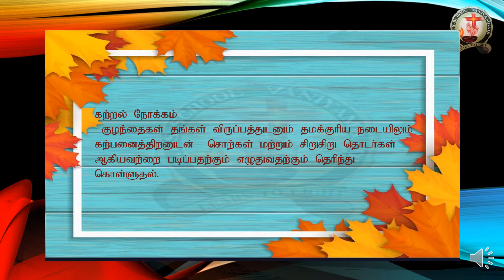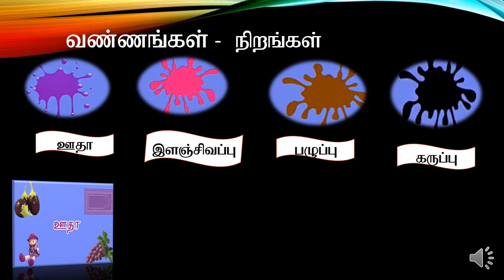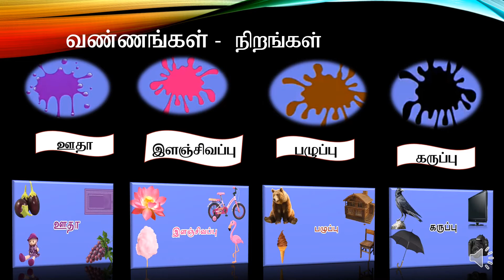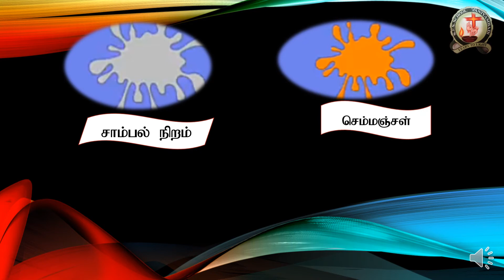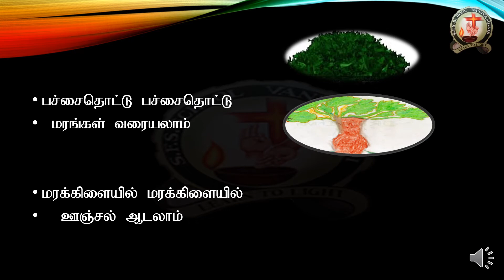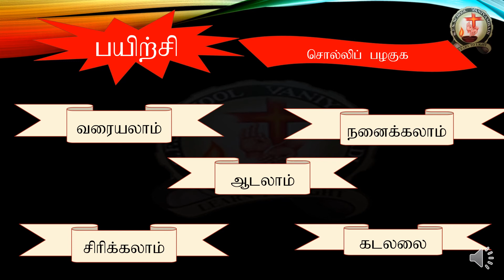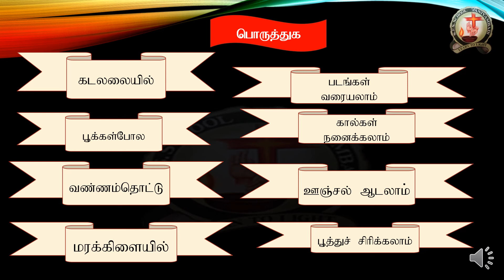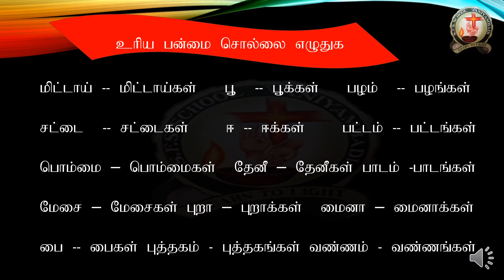இரண்டாம் வகுப்பு - தமிழ் - வண்ணம் தொட்டு